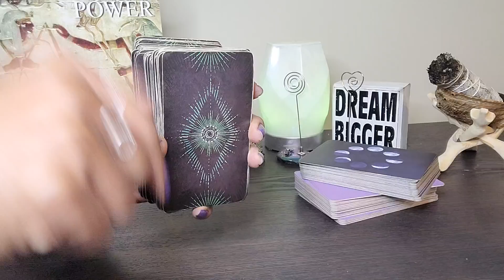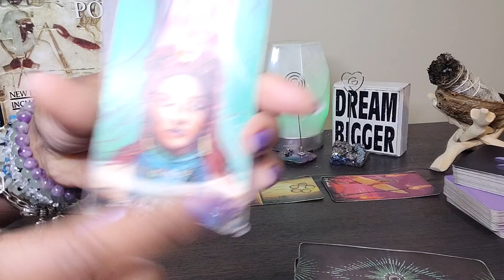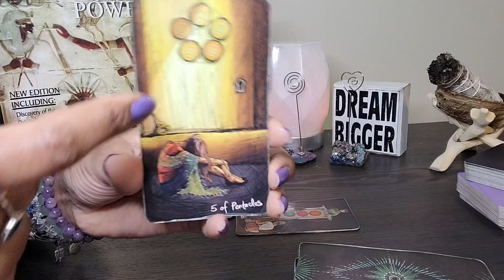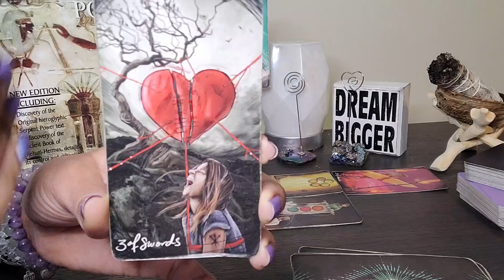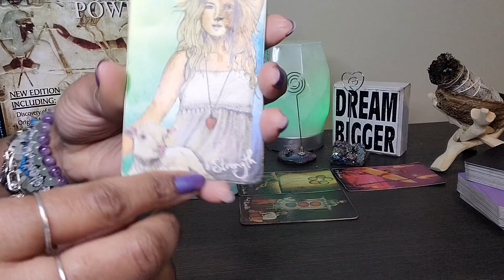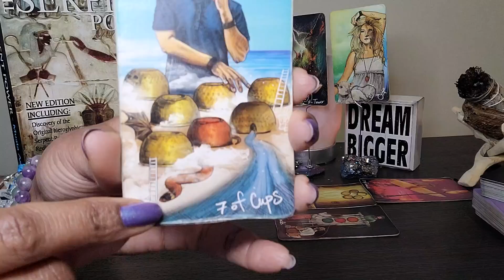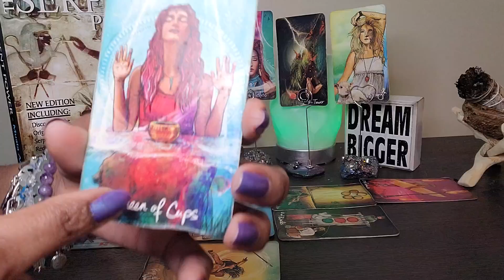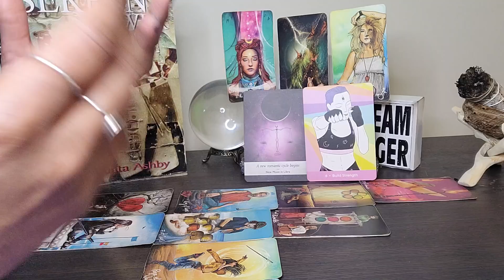AQUARIUS: Mid-Week Wednesday: What 2 expect! This person who broke UR heart is going thru it bad!